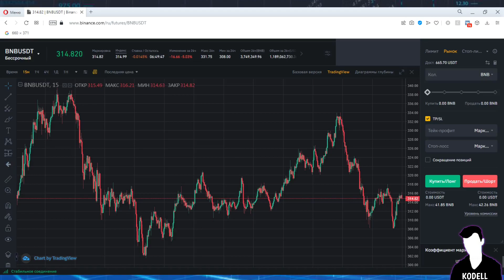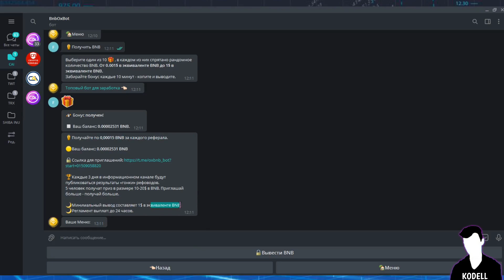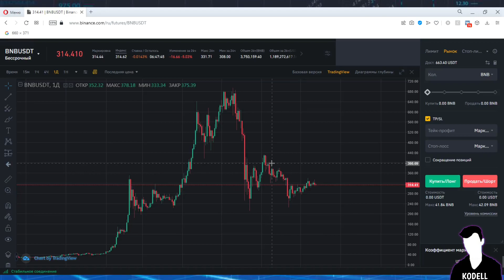БЕСПЛАТНЫЙ BNB | AIRDROP БНБ Токен BINANCE COIN без вложений. BNB free. Краны bnb